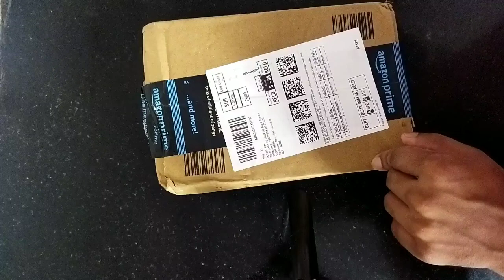PURCHASE THESE THREE PRODUCT IN VERY LOW PRICE 😮😮 | Amazon The Great Indian Festival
Hope before buying it we can give you an idea about the product

Get it on Amazon Himalaya Anti-Dandruff Hair Cream | Removes & Prevents Dandruff | Non Sticky Oil Replacement Hair Cream | Soothes Scalp | With Tea Tree Oil & Tulsi | For Women & Men | 100ml

Bombay Shaving Co Coffee Face Wash for Men & Women - Deep-Cleanses, De-Tans & Blackhead Removal | Made in India